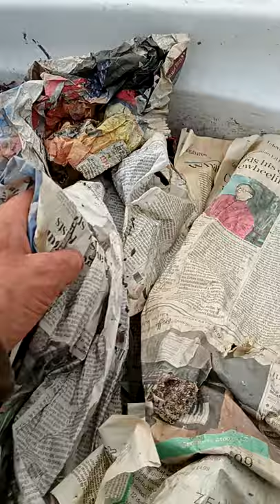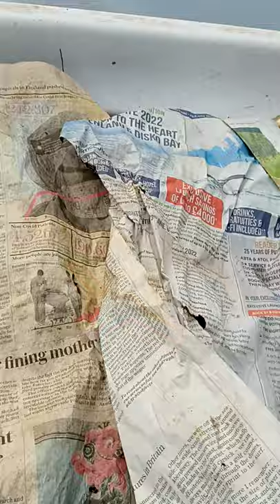Insect Safari and wormbin update 30,04,21